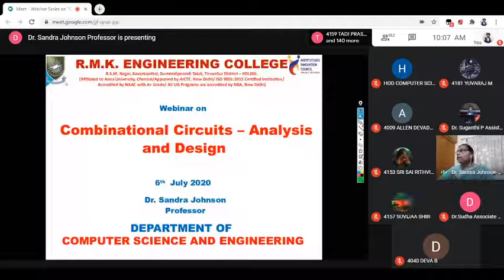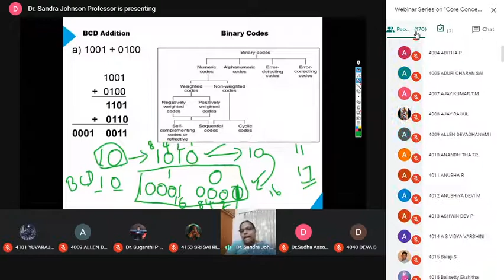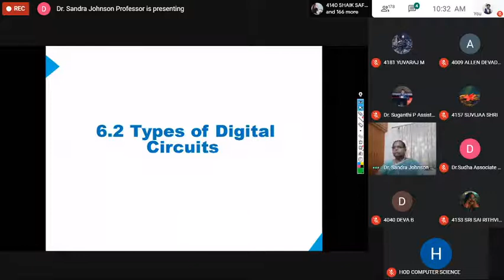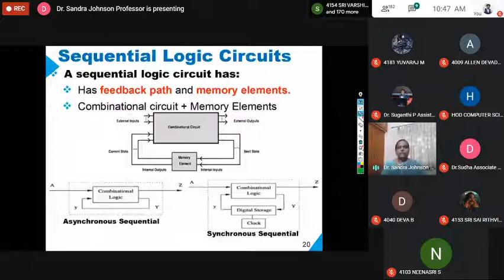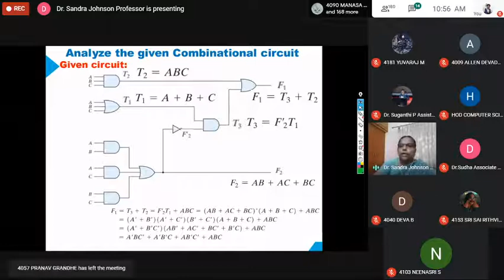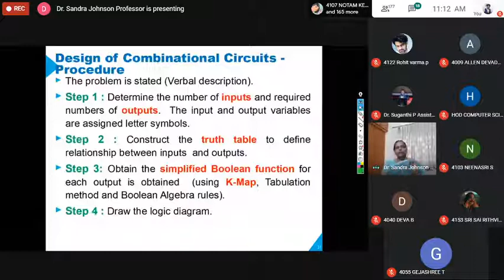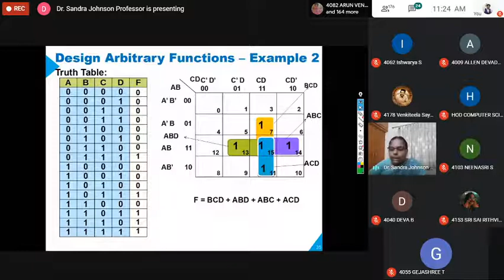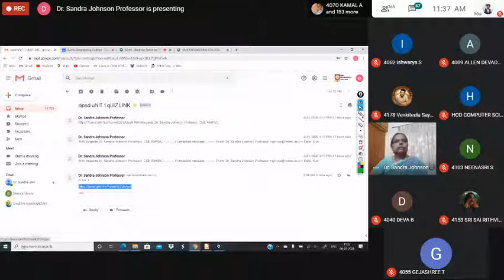Webinar on Combinational Circuits- Analysis and Design by Dr.Sandra Jonson, Professor- CSE || RMKEC